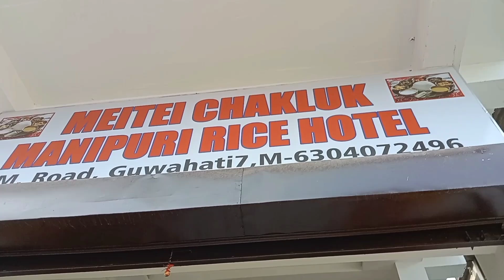Vlog 🥰// Umananda Khoiramba 🙏😊//Papagi Slowmotion Nokpada creda 😂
Vlog 🥰// Umananda Khoiramba 🙏😊//Papagi Slowmotion Nokpada creda 😂//Asit Naorem Vlogs